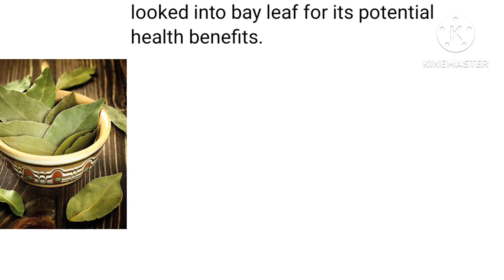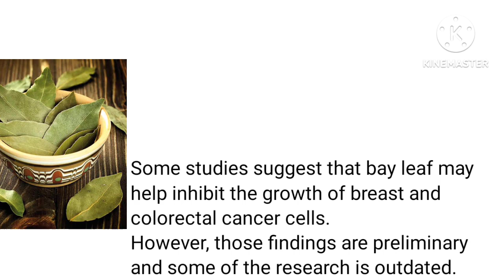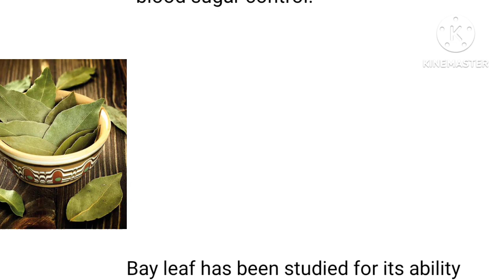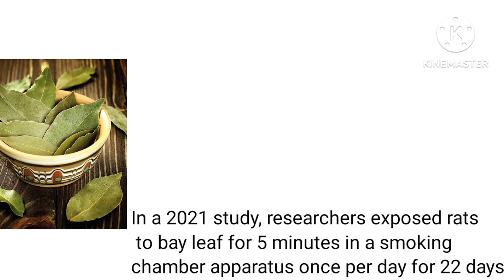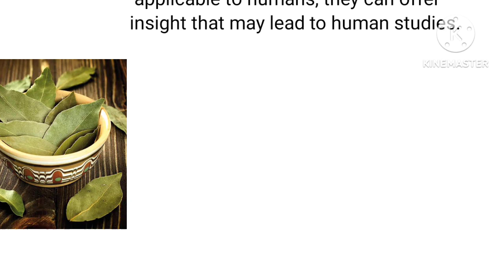Benefits of bay leaf bayleaf Healthy benefits of bay leaf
Benefits of bay leaf bayleaf Healthy benefits of bay leaf ‎@Kulsum8229

bay leaf
bay leaf benefits
health benefits of bay leaves
health benefits of bay leaf tea
bay leaf tea
bay leaf tea benefits
benefits of bay leaf tea
bay leaves
benefits of bay leaves
bay leaves benefits
bay leaf tea health benefits
benefits of bay leaf
bay leaf tree
health benefits of bay leaf
bay leaves health benefits
benefits of bay tea
bay leaves tea
bay leaf burning
bay leaf uses
benefit of bay leaf
bay leaf tea recipe